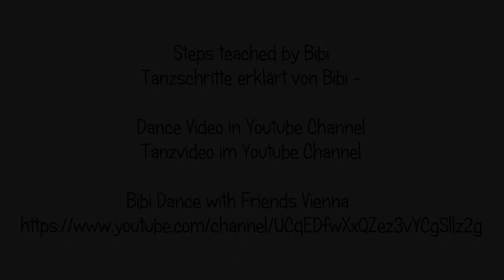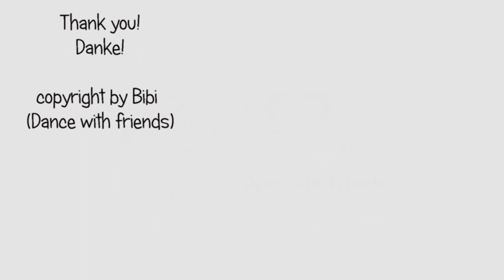TEACH Sunshine Brighter Day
Steps for Linedance Sunshine Brighter Day by Barbara Lowe
Tanzschritte für Linedance Sunshine Brighter Day von Barbara Lowe

32 counts / 4 wall

Video zum Tanz Sunshine Brighter Day auf meinem Youtube Channel